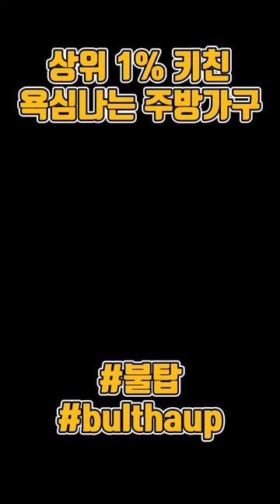상위1%가 쓰는 주방가구 불탑